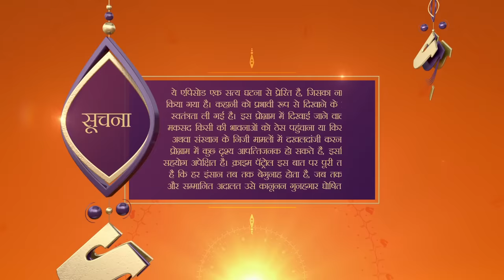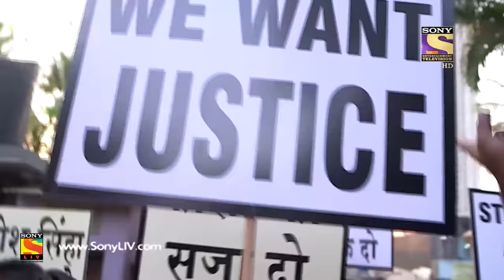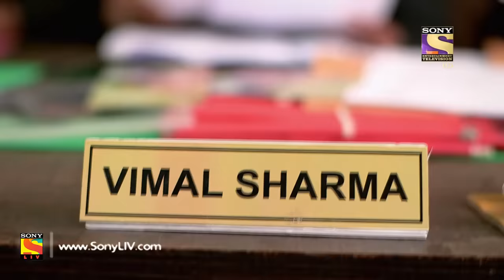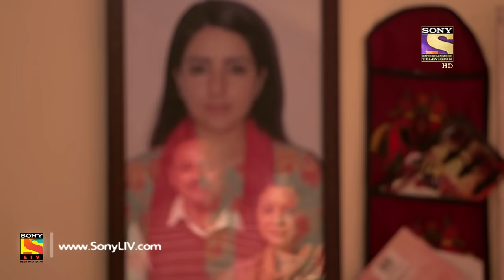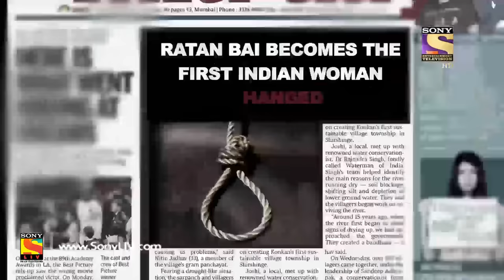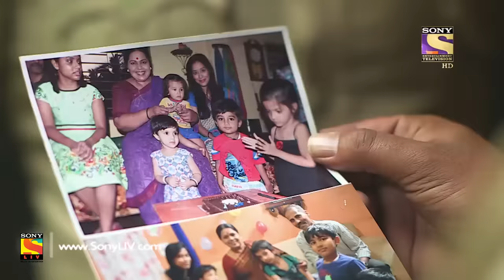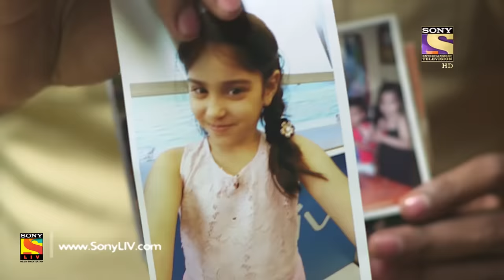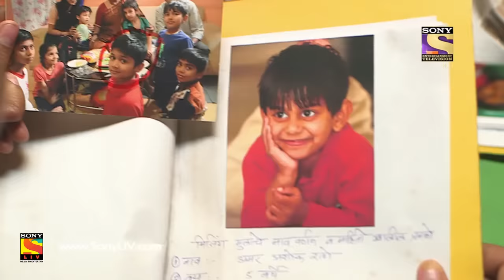Crime Patrol Dial 100 - Ep 702 - Full Episode - 30th January, 2018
Episode 702:
Sudarshani's body is discovered by the constable. The police arrive. They question Satish. The police soon hand over the investigation to the CBI. But the verdict of the lower court throws the investigation into chaos.